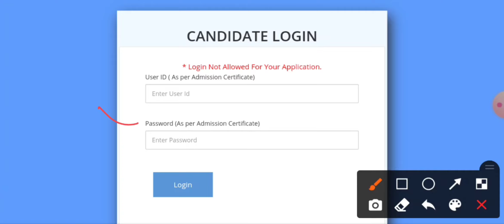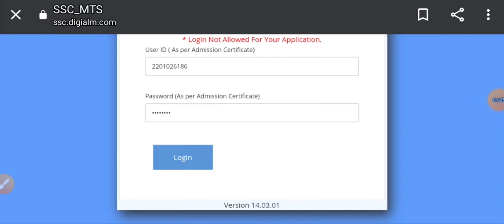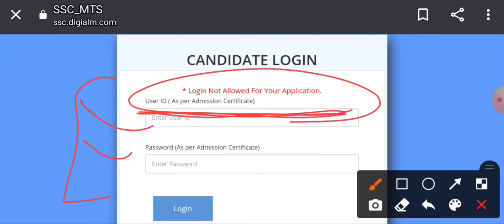SSC MTS answer key 2021 || Answer key kaise dekhe || SSC MTS update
SSC MTS answer key 2021 || Answer key कैसे देखे || SSC MTS update
ssc mts answer key download link

Staff Selection Commission (SSC) has inviting online Application Form for the Recruitment of Multi-Tasking Staff MTS Approx 8000 Post. Those Candidates are interested and Applied for SSC MTS Recruitment 2021, can check SSC MTS Application Status and Download SSC MTS Admit Card 2021

SSC MTS Exam 2021 SSC MTS Exam date SSC MTS admit card kab aayega Puri Jankari aapko is video mein milane Wali Hai Exam kab hoga SSC MTS Exam date 2021

SSC MTS exam date 2021 admit card download

date SSC MTS Exam kab Hoga uski Puri Jankari is

video mein SSC MTS application status check 2021

SSC MTS exam full details SSC MTS exam ki puri

Jankari video mein yah video aap Dekhen SSC MTS

2021 admit card download date
ssc news
ssc admit card
ssc oars
ssc exam notice
ssc update
ssc exam
ssc pgt exam date
ssc admit card lost
ssc 2021
ssc 2021 vacancy
ssc 2021 notification
ssc mts
ssc cgl
ssc chsl
ssc clerk
ssc junior assistant
ssc delhi police
Delhi police
Haryana police
Hssc clerk
Hssc police

ssc mts exam date 2021 in telugu, ssc mts exam date 2021 in tamil,

ssc mts exam date 2021 malayalam,

ssc mts exam date 2021 latest update, ssc mts exam date 2021 in kannada,

ssc mts exam date 2021 latest news,

ssc mts exam date 2021 english,

ssc mts exam date 2021 kab hoga,

ssc mts exam date 2021 admit card,

ssc mts exam date 2021 adda247,

ssc mts exam date 2021 after postponed,

ssc mts exam date 2021 by wifistudy,

ssc mts exam date 2021 bengali,

ssc mts exam date 2021 by exampur,

ssc mts exam date 2021 west bengal,

ssc mts exam date 2021 cut off, ssc chsl mts exam date 2021,

ssc cgl and mts exam date 2021, ssc mts exam date 2021 exampur,

ssc mts expected exam date 2021, ssc mts exam 2021 exam date,

exam date for ssc mts 2021, ssc mts exam date 2021 gujarat,

ssc mts exam date 2021 gk, ssc mts exam date 2021 gagan pratap,

ssc gd mts exam date 2021,

ssc mts admit card 2021 tamil, ssc mts admit card 2021 telugu,

ssc mts admit card 2021 malayalam,

ssc mts admit card 2021 new update, ssc mts admit card 2021 release date,

ssc mts admit card 2021 kaise dekhe,

ssc mts admit card 2021 bengali,

ssc mts admit card 2021 bihar,

ssc mts admit card 2021 west bengal,

ssc mts admit card 2021 download link,

ssc mts admit card download 2021 tamil, ssc mts admit card download 2021 telugu,

ssc mts 2021 ka admit card kaise dekhe, ssc mts admit card 2021 exampur,

ssc mts exam 2021 admit card,

ssc mts admit card 2021 in english,

ssc mts admit card 2021 how to download, ssc mts admit card 2021 hindi,

ssc mts admit card 2021 in tamil, ssc mts admit card 2021 in telugu,

ssc mts admit card 2021 india,

ssc mts admit card 2021 in hindi,

ssc mts admit card download 2021 in telugu,

ssc mts admit card 2021 jobriya,

ssc mts admit card 2021 kannada, ssc mts admit card 2021 kab aayega in hindi,

ssc mts admit card 2021 how to download,

ssc mts admit card 2021 hindi,

ssc mts admit card 2021 in tamil,

ssc mts admit card 2021 in telugu, ssc mts admit card 2021 india,

ssc mts admit card download 2021 in telugu, ssc mts admit card 2021 jobriya,

ssc mts ka admit card 2021,

ssc mts k admit card 2021,

ssc mts admit card kab aayega 2021,

ssc mts admit card 2021 latest news,

ssc mts admit card 2021 maharashtra, ssc mts admit card 2021 news,

ssc mts non technical admit card 2021, ssc mts 2021 notification admit card,

ssc mts 2021 ka admit card kaise nikale, ssc mts admit card 2021 odia,

admit card of ssc mts 2021, ssc mts admit card 2021 paper 1,

ssc mts admit card 2021 postponed, ssc mts admit card 2021 release date in hindi,

is ssc mts admit card 2021 released, ssc mts admit card 2021 syllabus,

ssc mts admit card 2021 today,

ssc mts admit card 2021 wifistudy,

ssc mts admit card 2021 zee news

SSC MTS_Admit_Card_Status

SSC MTS_Admit_card_2021_Download